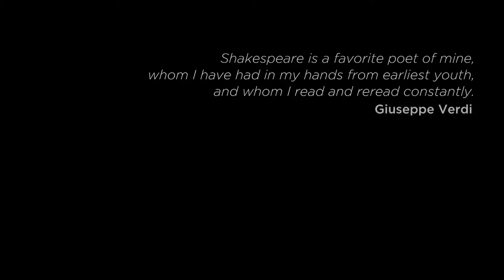Shakespeare y Verdi: understanding human nature | Teatro Real 200 años 16/17